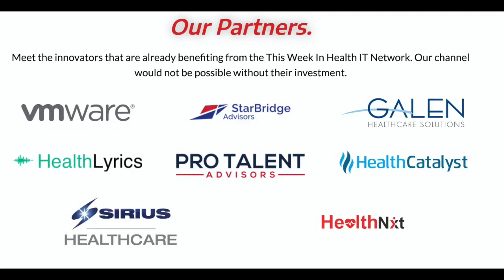Developing a FHIR App with Kevin Maloy, MD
Deep dive into FHIR. Kevin Malloy, MD with MedStar Institute for Innovation walks us through the process of developing our first FHIR app. What are some of the healthcare problems that lend themselves well to this technology? Where do I start? How do I access it? Does every EHR automatically have FHIR turned on? Are there different versions? FHIR unleashes the potential to do things that normally take too long for Cerner and Epic to do. Now we can do it ourselves.

06:54 - What are some healthcare problem sets that lend themselves well to FHIR?
13:35 - FHIR gives patients the ability to read their information and gives providers the ability to create as well as read
20:52 - Apple Health example
22:07 - Bulk FHIR for multiple patients is supposed to come out within the next three years

patient.dev

It is becoming increasingly difficult for Health IT professionals to stay up-to-date on the overwhelming amount of industry news, ultimately harming their ability to be effective and innovative in their roles. This Week In Health IT reviews relevant topics and features guest commentary that is quickly and easily consumed each week. We are dedicated to propelling healthcare forward by raising up the next generation of healthcare leaders. We firmly believe in amplifying the voices of advancement and innovation in health technology to educate and inform progress for health in our communities.

# Health IT, This Week in Health IT, CIO, Healthcare, Analytics, Customer Experience, Digital, Security, Cloud, Regulatory, HIT Operations, Emerging Technology, Interoperability #